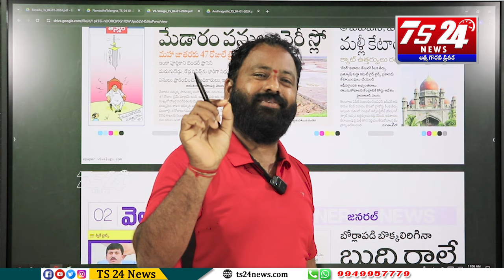34 మంది ఎమ్మెల్యేలు ఎవరో తెలుసా?|TS24 News